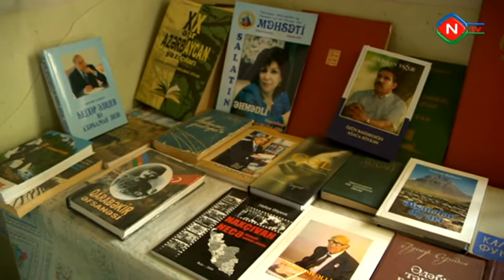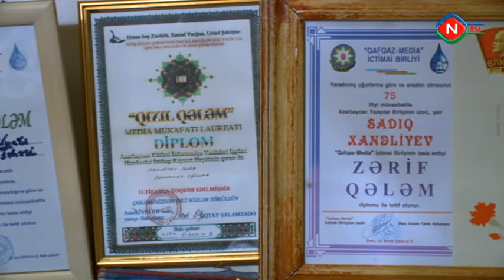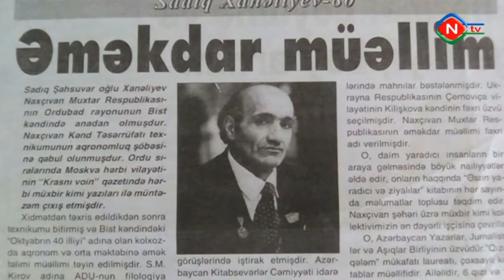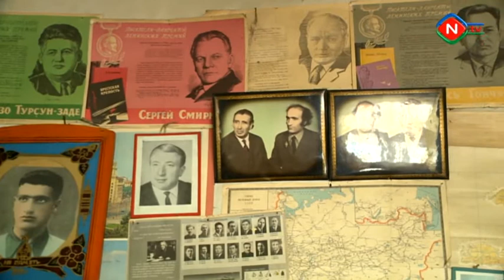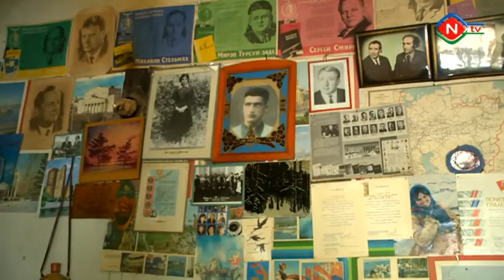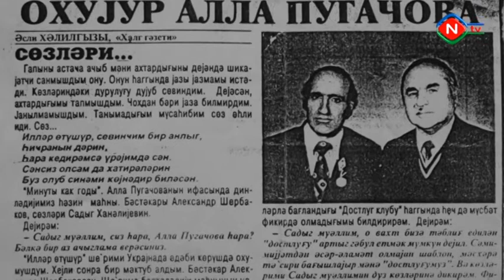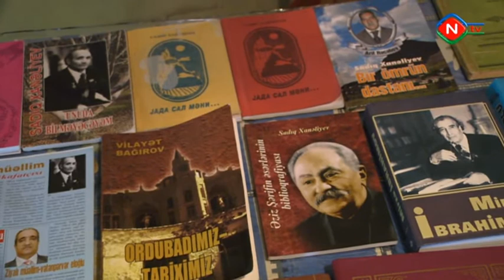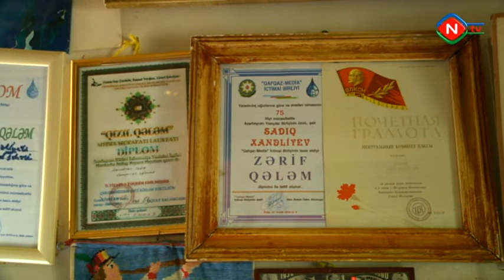Sadiq Xaneliyev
Ordubad Bist Sadıq Xanəliyev